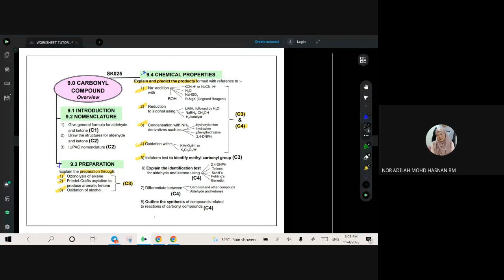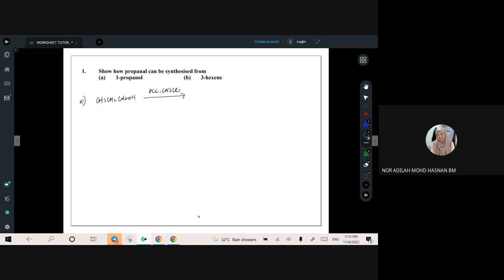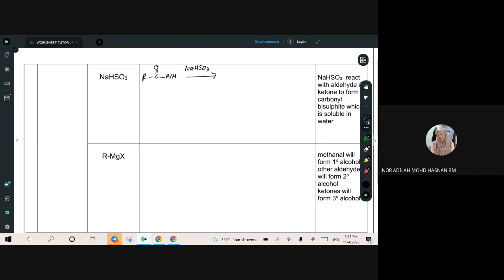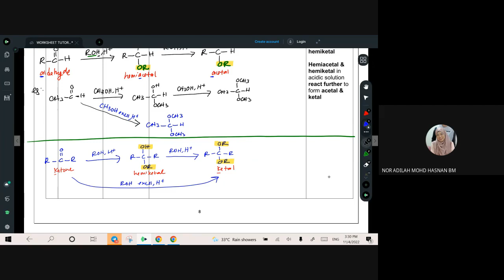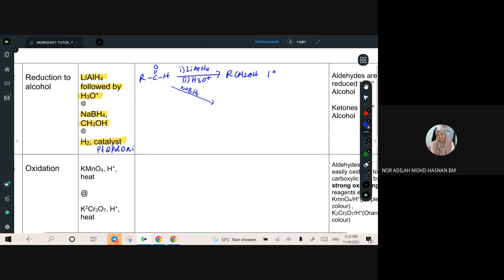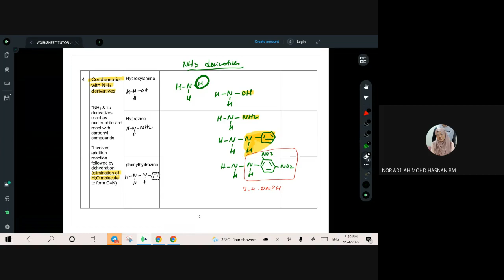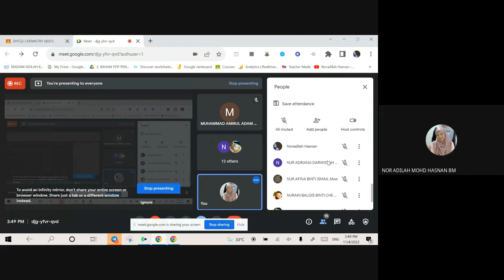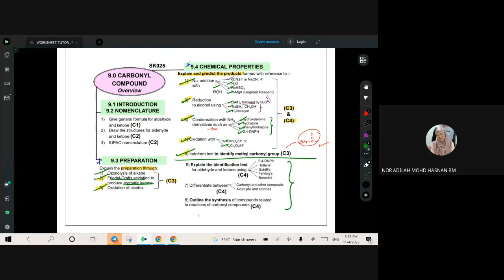LIVE MEET WORKSHEET 9.3 & 9.4 PART 1